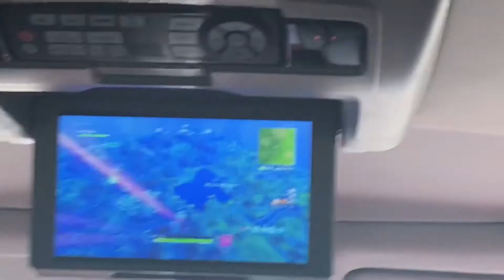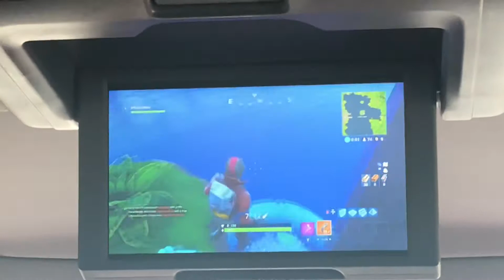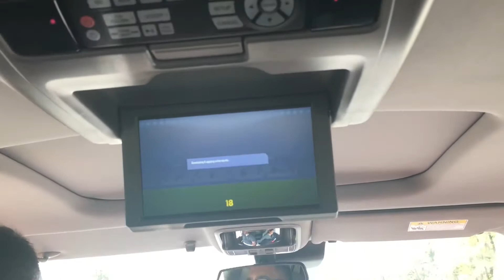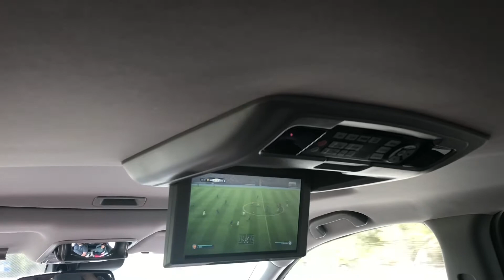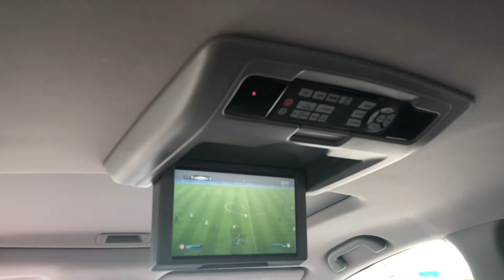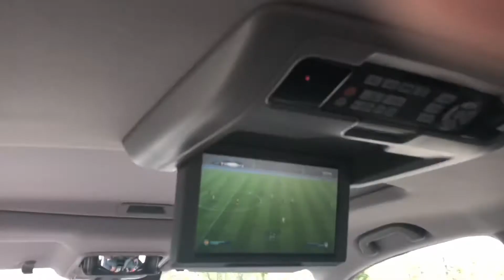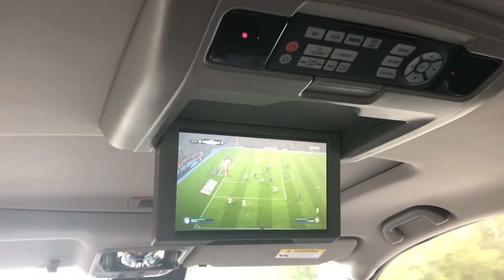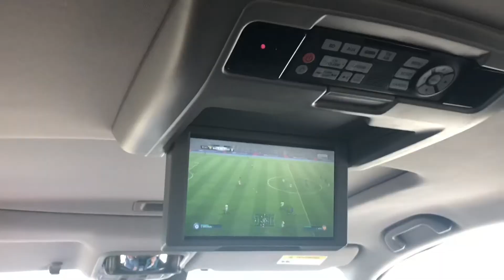PLAYING FORTNITE IN THE CAR?!!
CANT BELIEVE WE PLAYED THE CAR!?

TURN ON POST NOTIFICATIONS FOR SHOUTOUTS IN MY VLOG!

Frostyhype_22

⚠️More exciting content coming tomorrow!!

How I edit my videos:IMovie